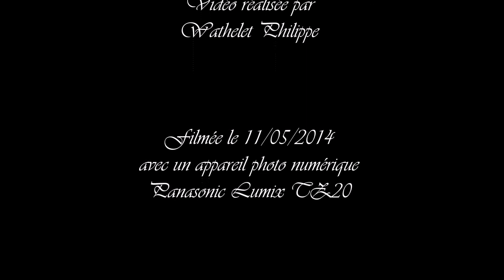Église Sainte Marie-Madeleine à Marseille (les Chartreux) - Annonce de l'office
L'église des Chartreux est certainement une des plus anciennes de Marseille (1684) et des plus caractéristiques. Elle fut consacrée et placée sous le patronage de Sainte Marie Madeleine en 1702. L'Ordre des Chartreux avait été créé en 1084 par Saint Bruno dans le Dauphiné. A la Révolution, tous les biens ont été vendus, seule l'église fut préservée. Elle deviendra l'église paroissiale Saint Bruno. Les bâtiments monastiques en grande partie furent détruits et ont laissé place à la construction de nouvelles rues, bâtiments et moulins au bord du Jarret.

Le clocher Est est doté d'une cloche fixe qui n'est plus utilisée, tandis que le clocher Ouest est doté de trois cloches équipées de jougs cintrés en métal, montées sur un beffroi métallique et sonnant en volée rétrograde. Les cloches donnent les notes suivantes :
Cloche 1 : Fa#3 (bas)
Cloche 2 : La3
Cloche 3 : Do4 (bas)

Vidéo enregistrée le Dimanche 11 Mai 2014.
La volée de l'office (plenum) retentit un quart d'heure avant et au début de la messe.

N.B. :
* quelques photos sont disponibles à l'adresse suivante (certaines sont visibles depuis Google Earth)